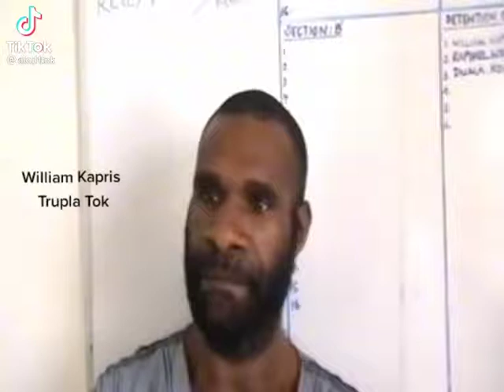William Kapris word has fulfilled.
See what PNG government today looks like, you will easily relate.